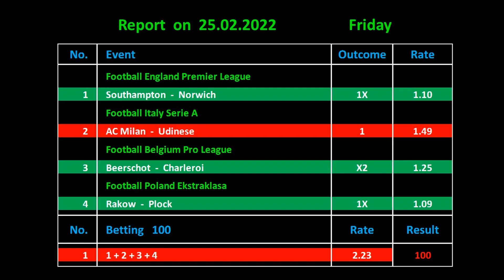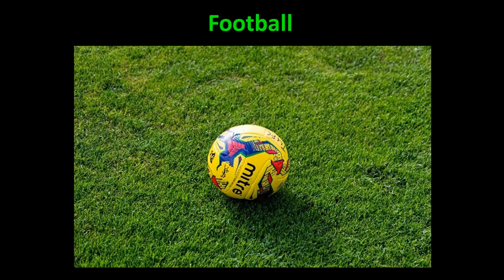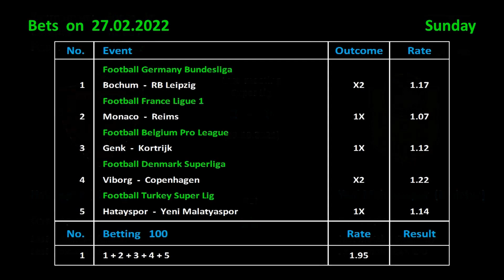Betting on 27.02.2022 / Ставки на 27.02.2022